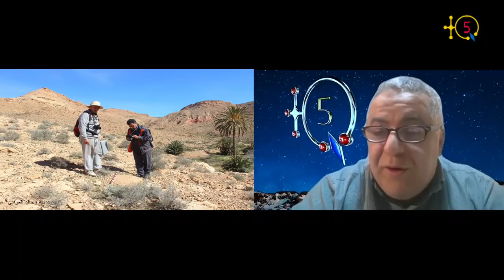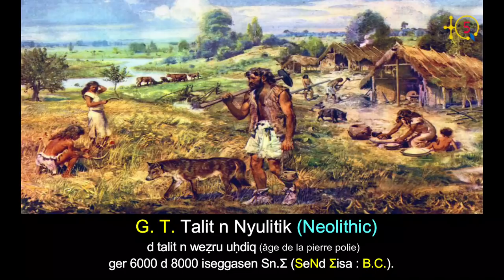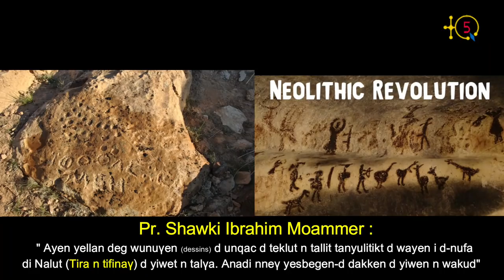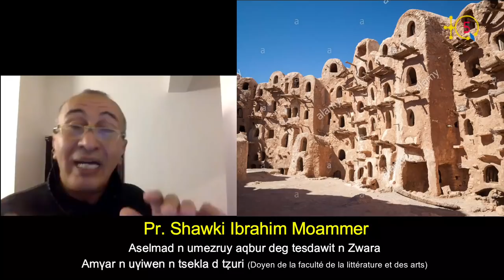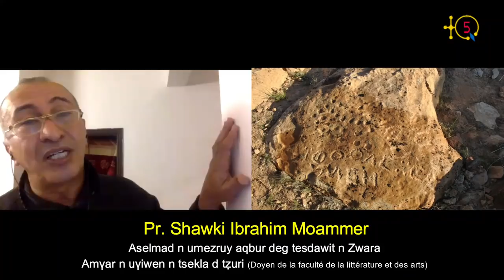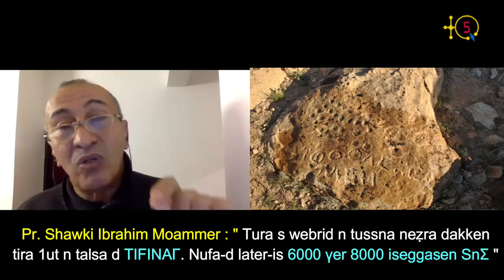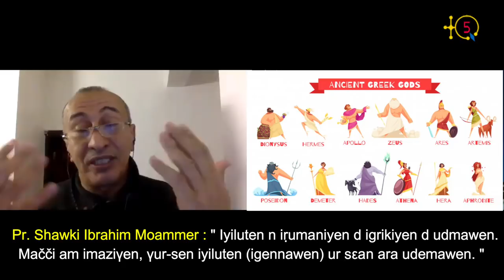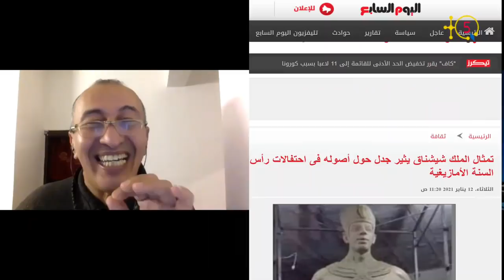Pr. Shawki Ibrahim Moammer : "Nous avons désormais l'évidence que TIFINAGH est le premier alphabet".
Pr. Shawki Ibrahim Moammer est professeur de l'histoire et Doyen de la faculté de la littérature et des arts à l'université de Zwara en Libye.

L'équipe de chercheurs du Pr. Shawki Ibrahim Moammer , a découvert une plaque rocheuse sur laquelle sont insrites des lettres en Tifinagh dont la date, selon leur recherche, pourrait aller jusqu'à l'ère néolothique (l'âge de la pierre polie).

Cette immense découverte qui sera publiée bientôt dans une revue scientifique d'études afro-américaine, devient ainsi l'évidence que les lettres Tifinagh des amazighs constitue en effet le premier alphabet dans l'histoire de l'humanité.

TQ5 a appelé Pr. Shawki Ibrahim Moammer pour en savoir ainsi que sur les sujets d'actualités tels que la statue de Chachnaq érigée récemment à Tizi Ouzou et qui a fait l'objet de polémique qui a touchée même la Libye et l'Égypte.

TQ5 Media